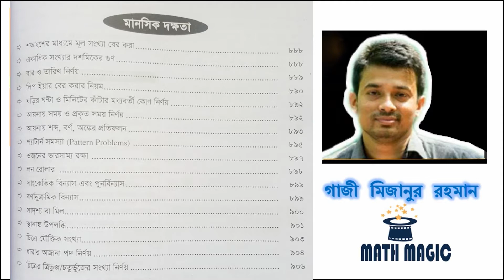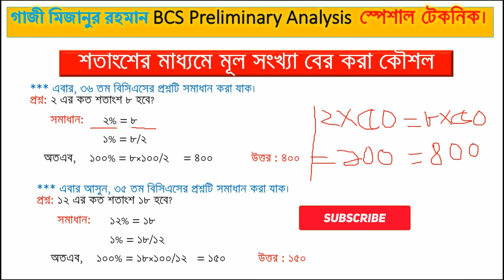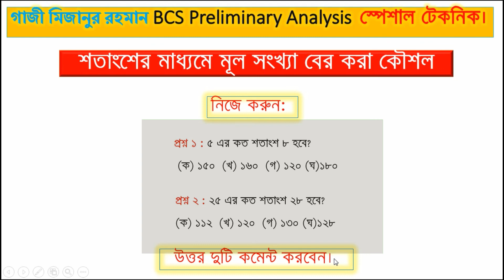শতাংশের মাধ্যমে মূল সংখ্যা বের করা ।। মানসিক দক্ষতা - ১ ।। BCS Preliminary analysis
[# ভিডিও সম্পর্কে আপনার কোন মতামত থাকলে,
অথবা

পরীক্ষার হলে ভুল হতে পারে এমন কিছু প্রশ্ন উত্তর সহজে মনে রাখার টেকনিক ।। গাজী মিজানুর রহমান ।। BCS Analysis #

 আশাকরি উপরের ভিডিও লিঙ্ক গুলো আপনার উপকারে আসবে।
 ভিডিওটি দেখার জন্য আপনাকে অসংখ্য ধন্যবাদ।

শতাংশের মাধ্যমে মূল সংখ্যা নির্ণয় কৌশল,BCS Preliminary Analysis,গাণিতিক যুক্তি ও মানসিক দক্ষতা,মানসিক দক্ষতার গনিত,দিক নির্ণয় সক্রান্ত সমাস্যা,bcs math & mental ability,দিক - দূরত্ব নির্ণয়,gotipoth,how to solved number siries,গাজী মিজানুর রহমান,শতকরা নির্ণয় কৌশলৱ,bcs analysis,bcs analysis book,gazi mizanur rahman bcs,bcs question analysis,primary analysis,sotangser maddome mul songkhar ber koro,sotangser onko